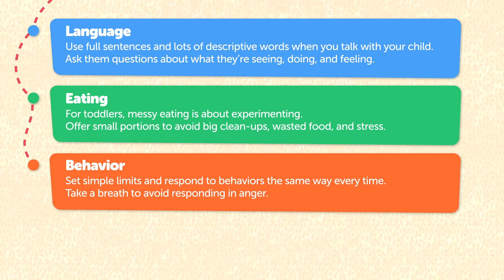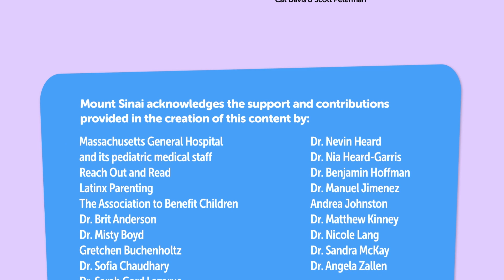Sparks: 15 Month Visit: Fun & Frustrating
Sparks is a free online video curriculum for parents that blends social-emotional-cognitive development with medical, safety, sleep and nutrition topics and promotes parenting behaviors research has proven to positively impact child health outcomes. Sparks was meant to deliver robust anticipatory guidance and better prepare families for discussions during well-child visits.

PROVIDERS, for more FREE resources you can use to incorporate these videos into your well-child visits, like flyers, posters, user guides, and more sign up for the Keystones of Development Provider Portal

0:00 - Introduction
0:35 - Learning New Words
1:33 - Messy Eaters
2:29 - Setting Limits
4:33 - Take A Breath
5:31 - Safety: Water
6:14 - Recap

RECAP:
Language - Use full sentences and lots of descriptive words when you talk with your child. Ask them questions about what they're seeing, doing, and feeling.
Behavior - Set simple limits and respond to behaviors the same way every time. Take a deep breath to avoid responding in anger.
Eating - For toddlers, messy eating is about experimenting. Offer small portions to avoid big clean-ups, wasted food, and stress.
Safety: Water - Supervise your child in the bath or anytime they're around water.

Text RECAP8 to 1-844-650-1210 to get this delivered to your phone

If you have any questions about what you've seen here today, ask your provider at your next visit, or contact the Mount Sinai Parenting Center at .